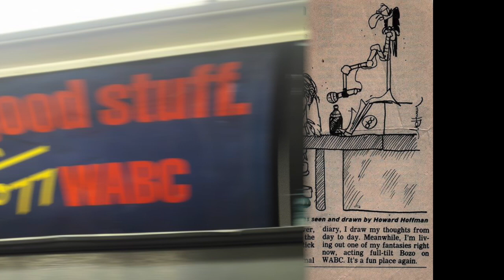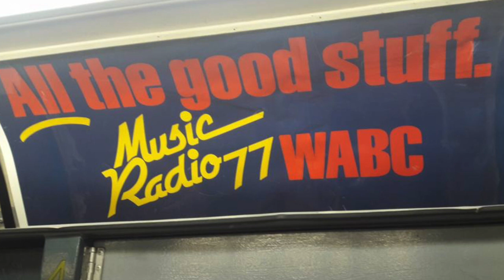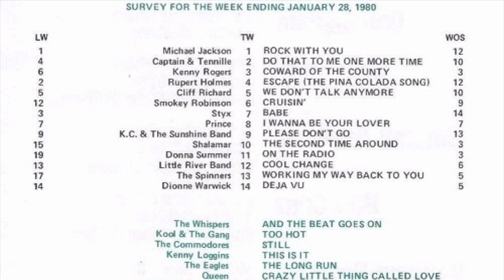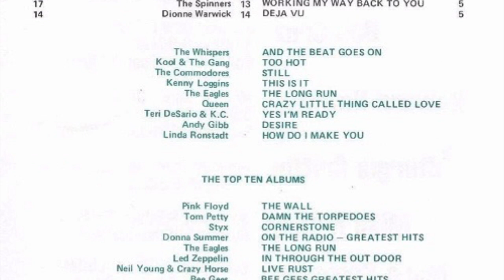WABC 77 New York - Howard Hoffman - January 1980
WABC 77 New York - Howard Hoffman - January 1980. Radio aircheck.